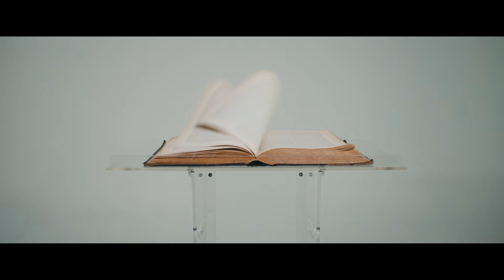Pap Chanel - Pap Stories (Live Performance)